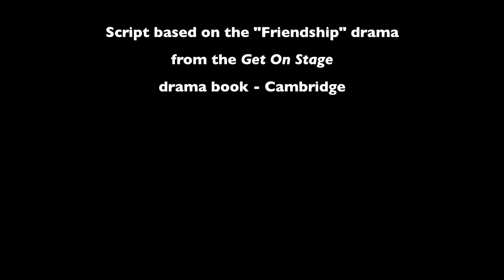Friendship - Callas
EFF Production

Cameraman: Majd Shoufani
Directed by: Eman Odeh